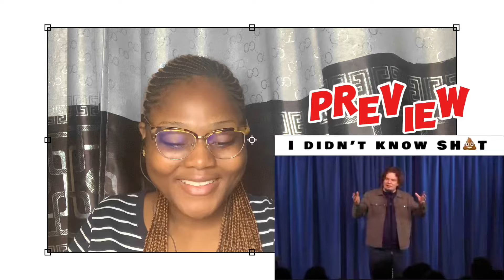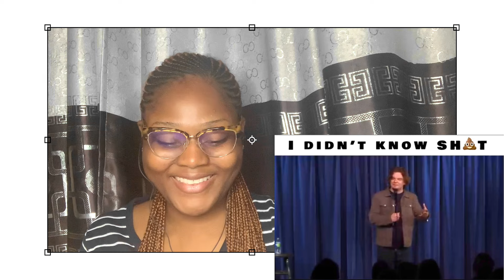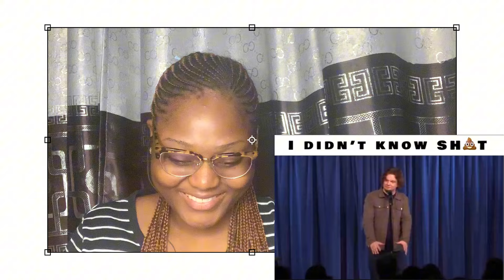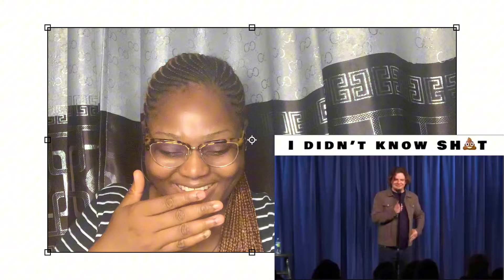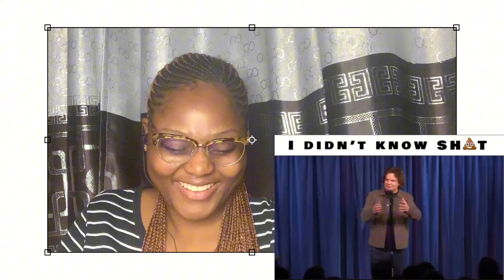FOREIGNER First Time Hearing ‘ISMO’ | I Didn't Know Sh*t 💩💩💩 (RAW REACTION)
Vocal Coach First Time Hearing ‘ISMO’ | I Didn't Know Sh*t 💩💩💩 (RAW REACTION)